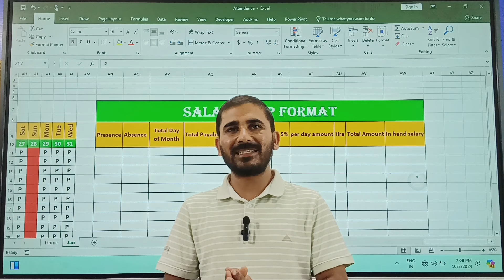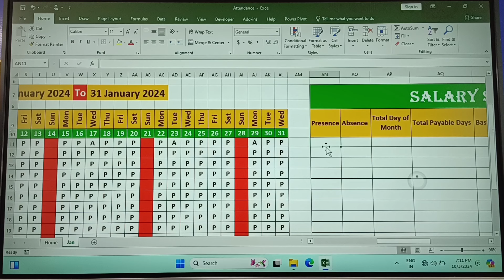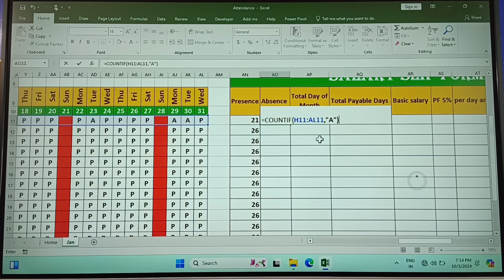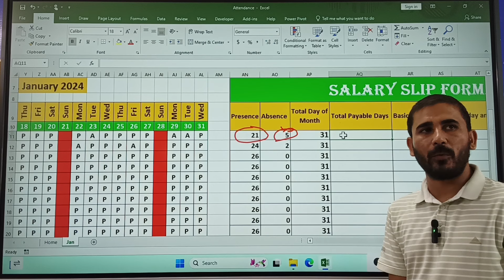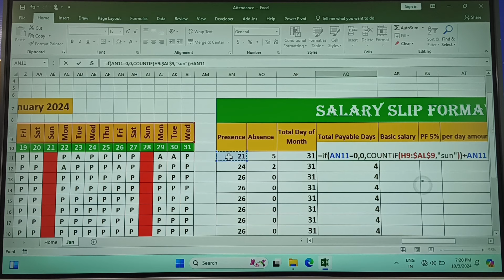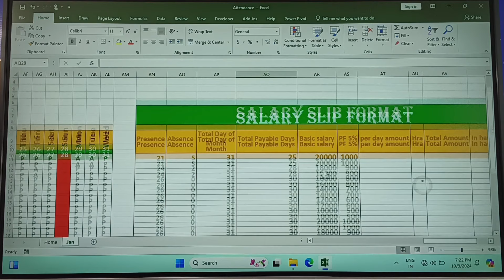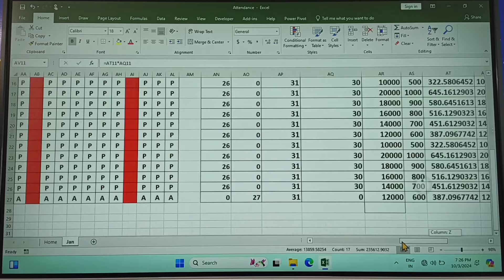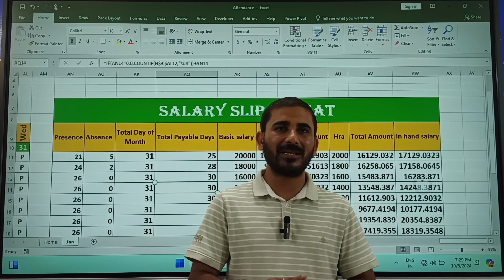How To Make Attendance Salary Sheet In Ms Excel | How to Make Attendance Sheet in Excel Hindi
attendance sheet kaise banaye ? Doston is video mai maine banayi hai ak aisi attendance sheet jo fully automatic hai or 12 months ki attendance aap aasani se maintain kae sakte ho isme. or is attendance register mai salary calculation bhi apko sath mai milne vali hai.  umeed karta hun yeh video aap sabke 2024 me  bahut kaam aayega dosto.

How To Create Fully Automatic Attendance Sheet with Salary Sheet in MS Excel in Hindi. learn how we can easily Maintain Attendance Register and Salary Sheet in Excel | Step by Step Tutorial in Hindi. Creating fully automated attendance sheet with salary for 12 months [ complete year ].

Fully Automated Attendance sheet in Excel
   • Fully Automated Attendance sheet in E...

Most popular videos on Excel Videos

5. How to convert english to hindi in excel  use google translate formula in google sheets
12. How To Make Attendance Salary Sheet In Ms Excel | How to Make Attendance Sheet in Excel Hindi
15. Microsoft Excel PowerFull TOP -9 formulas | How to use excel formula and functions in Excel